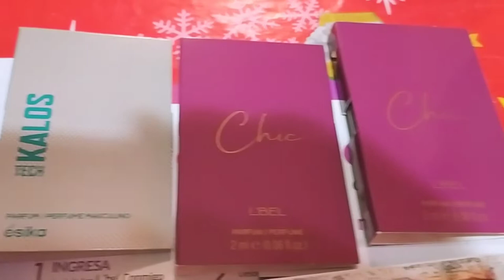Vlog 54. Haul Belcorp Campaña 02 🤗💄🇲🇽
Holaaa Amiguis bienvenidas a
Gracias ❤️

Hoy les traigo el Haul Belcorp Campaña 02 🤗 de éstas 3 excelentes marcas L'bel Cyzone Esika 💋💄🇲🇽